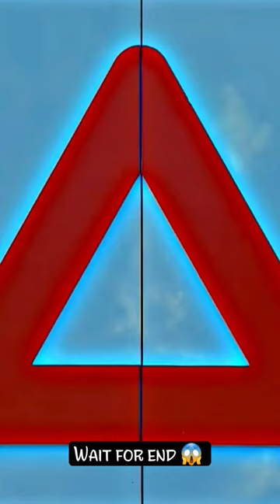Sugar Honeycombs 🤯 the death game ☠️ | Squid Game | ​ kdrama​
ainsi bas la vida
all of us are dead
all of us are dead edit
ansi bala vida
zombie korea
kdrama attitude girl
kdrama status
boy revenge from girl status
girl attitude korean
all of us are dead nam ra
all of us are dead namra
all of us are dead namra edit
squid game season 2
death game
squid game 2 season
squid game music
squid game season 1 episode 1

Ainsi bas la vida. Indila

Worldwide hits 4

Associated Performer, Interprète Vocal: Indila

Producer, Associated Performer, Programming, Guitar, Keyboards

Studio Personnel, Mixer, Recording Engineer: Skalpovich

Studio Personnel, Asst. Recording Engineer: Miguel Benavides

Composer Lyricist: Indila

Composer: Skalpovich